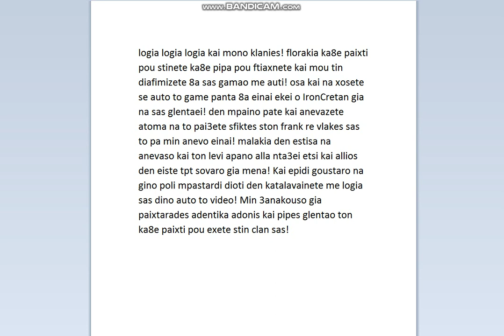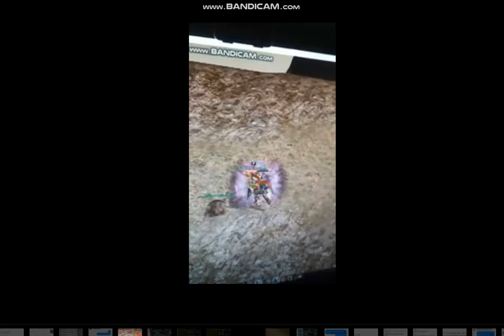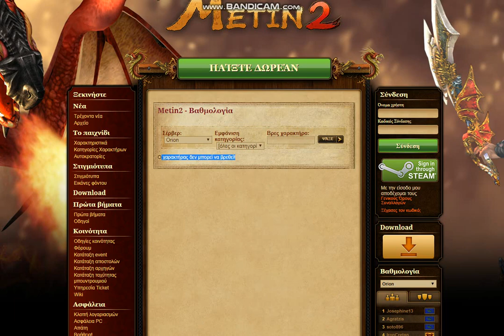Metin2.gr IronCretan vs TOP clan tou game- afentika atlas!( eiste gtp bro!)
opoiosdipote goustarei kai nomizeis oti exei paixtara edo eimai na tou ton glentiso eite legete adonis eite paeek eite tsoutsounosfirixtras!
perastika sas IronCretan!